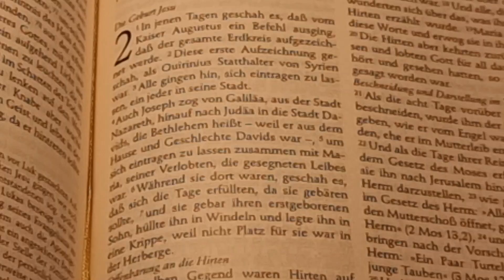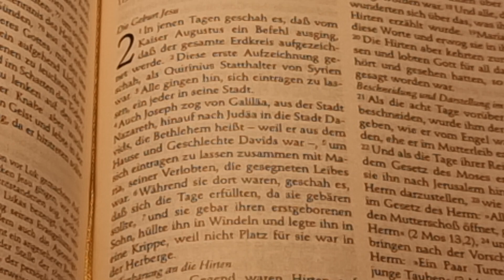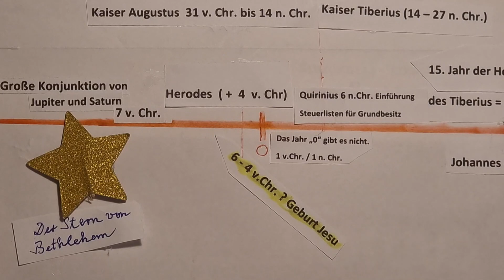Weihnachten Heiligabend Geschichte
Geburtstag oder Geburtsjahr des Jesus von Nazareth, der Stern von Betlehem und die Weisen aus dem Morgenland. Es waren nicht nur drei. Könige waren sie auch nicht. Historische Gestalten, Herodes, Quirinius und Tiberius. Wie passen die Angaben zusammen? Lukas Kindheitsgeschichte und was Matthäus dazu sagt. Die Hirten und der Engel. Das Jahr Null, das es nicht gibt. Die Zeitrechnung nach Dionysius Exiguus.